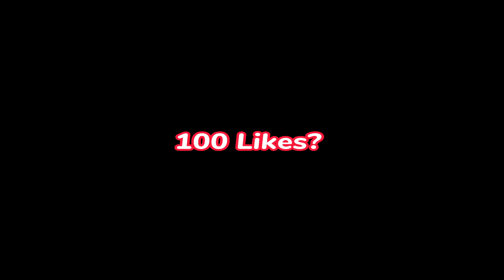This Gameplay Got Me to STAGE 2…CODM World Championship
Country: Nigeria 🇳🇬